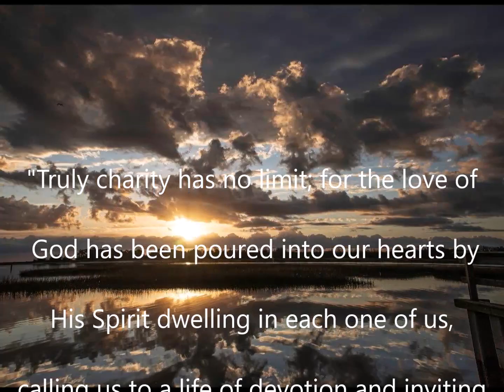Remembrances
This was composed in memory of family members who passed from the Convid-19 virus, George and Callie Papazicos.  We will miss them greatly but their memories will never go away.
RM Rogers provided the stunning photos of flowers and landscapes from the Cape Fear River area in Wilmington, NC.